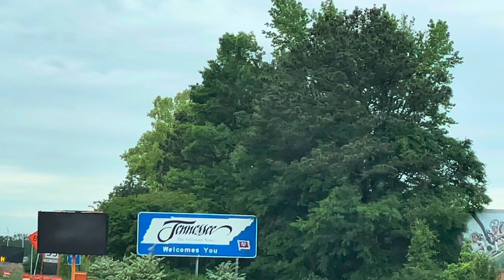Surprise Mother’s Day Trip! | VLOG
Happy Mother’s Day to all the hardworking mothers. You are truly appreciated!